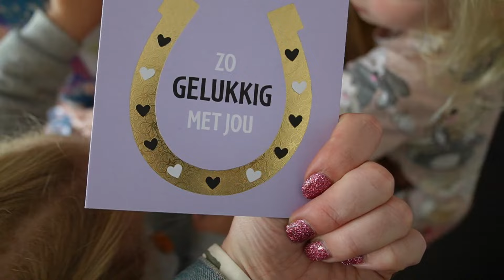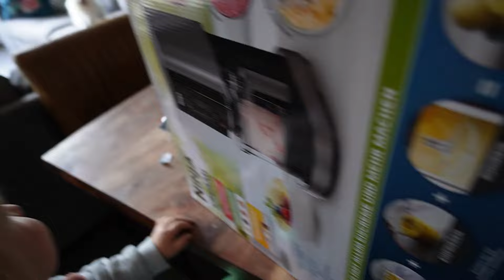Naar een geweldige kinderboerderij en enorm verrast door Marco 🎁 | CL met Joyce vlog 444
Korting bij Body&Fit: BFMETJOYCE 💰

Ik deel video's over mijn leven als Changing Life coach, Changing Life member, mama, vrouw, vriendin, onderneemster en nog veel meer! Ik laat je graag zien dat je kunt genieten van voeding en dat je alsnog je doelen kunt behalen. Ik laat je zien hoe ik dat doe en combineer met alle andere dingen die ik graag doe.
Ook deel ik graag Changing Life proof receptjes en laat ik vaak de voedingswaarden van mijn maaltijden zien.